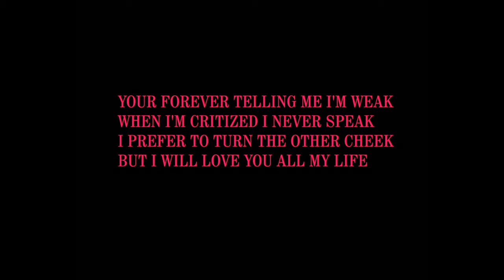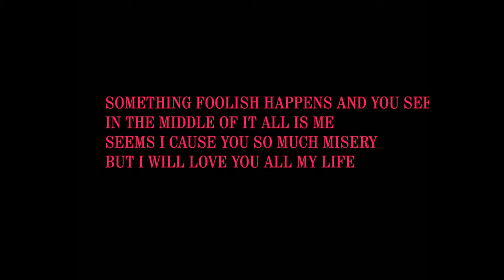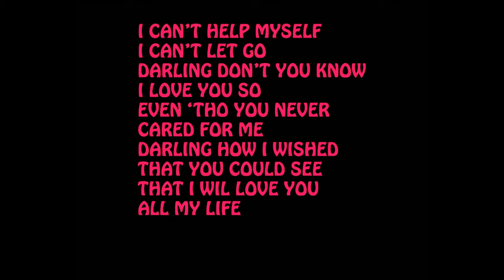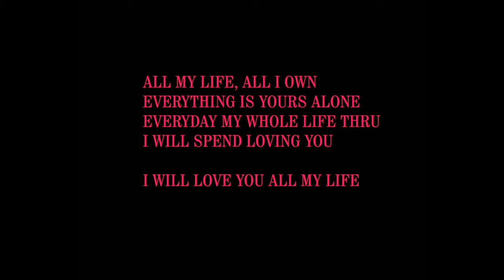I Will Love You All My Life